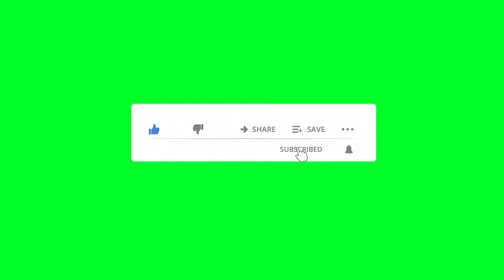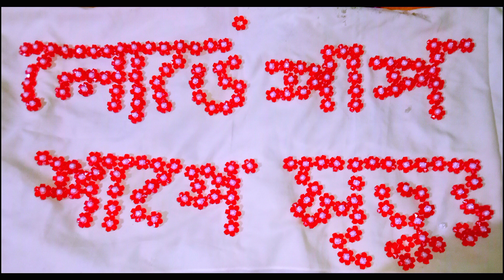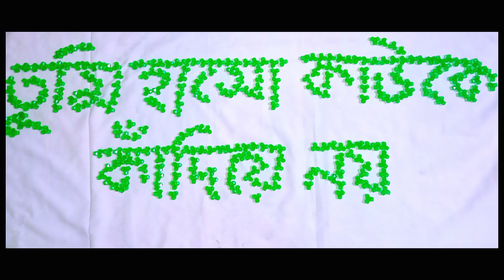লোভে পাপ, পাপে মৃত্যু। ☺️😌